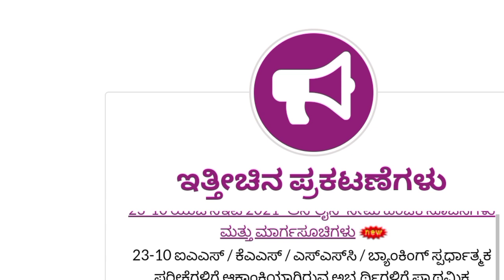BSC NURSING KEA